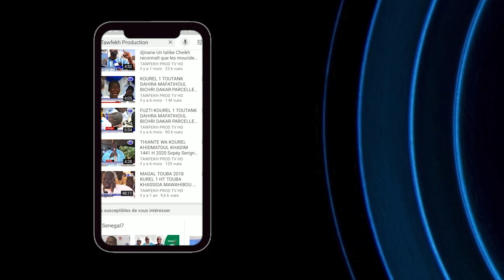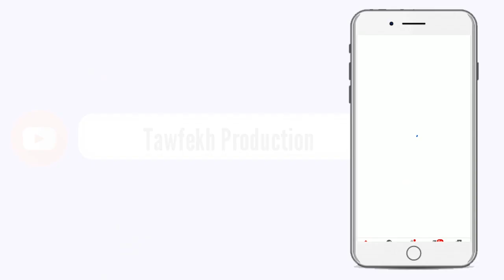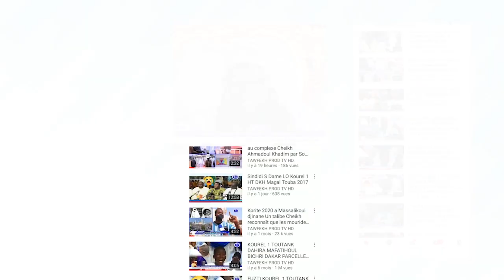BERNDE KHELCOM 2020 MBATHIOUM GUÉRTÉ 28 NOVEMBRE 1442 H 2020 WA KUER S MOURTADA SALIOU MBACKE